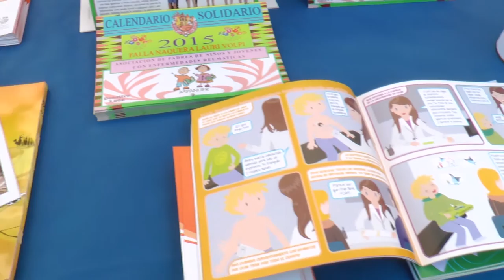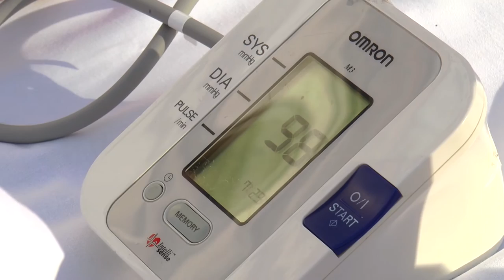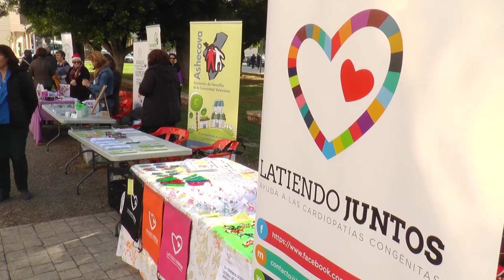VI Jornada del paciente HGUV | Cecova TV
Darse a conocer, abrir sus puertas y, en definitiva, estar al lado de un enfermo y sus familiares. Las diferentes asociaciones de pacientes se han vuelto a reunir en la Jornada que celebra el Hospital General de Valencia bajo el lema 'El valor de la unidad'. El objetivo es facilitar el intercambio de experiencias, conocimientos y recursos entre los propios pacientes y los profesionales sanitarios. El patio del Hospital General Universitario de Valencia se convirtió durante una mañana en una especie de 'market place' donde participaron hasta 40 asociaciones.